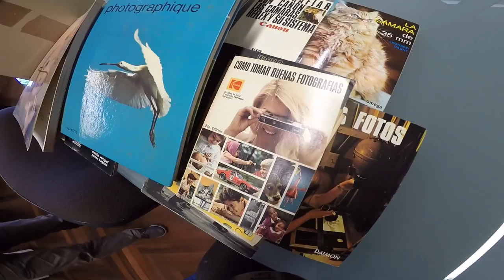Vlog 5 Peter, Juanan Requena and San Sebastian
In this episode you will see me meeting Peter, going to a gallery opening and going to San Sebastian to chat with a photography association. Sorry for the short episode and not much spoken content, had some weird days.